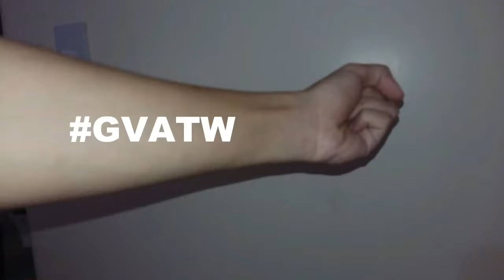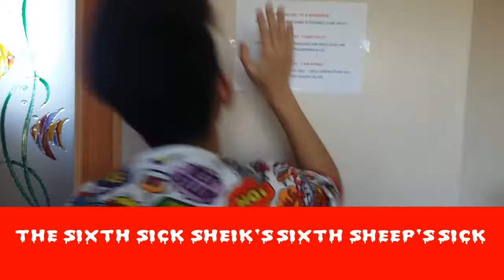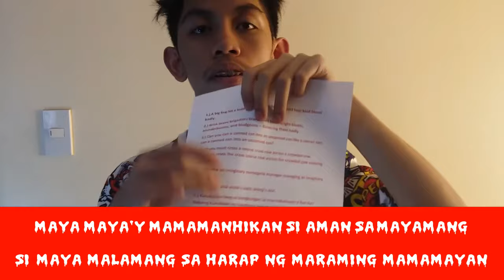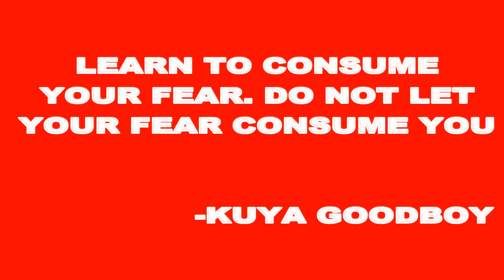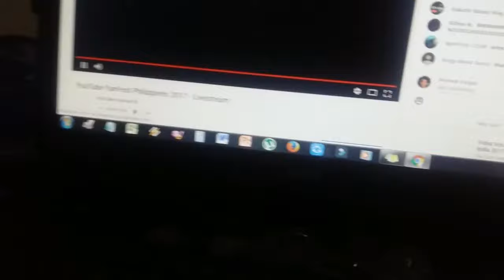try not to LAG CHALLENGE (HARDEST THING I EVER DONE) (PG)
Hi! I'm Ronnick! I'm a | FILIPINO | BATANGUEÑO | LIPEÑO | YOUTHTUBER (YOUTUBER). Join me as I do one of the hardest (but fun) challenges I ever did in my life!